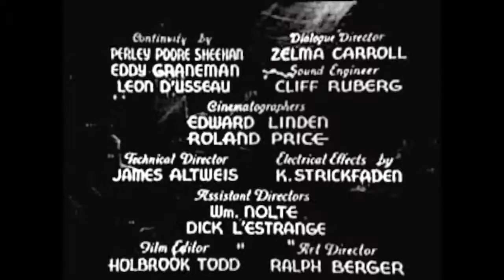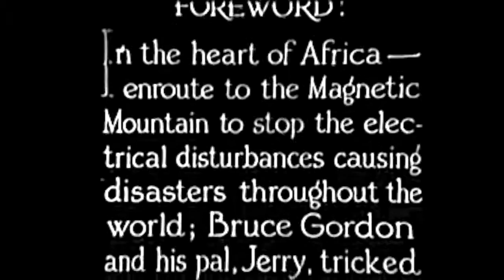The Lost City Chapter 2 Tunnel of Flame mp4